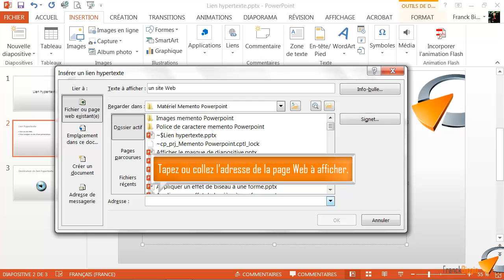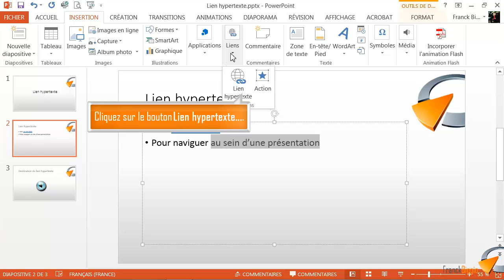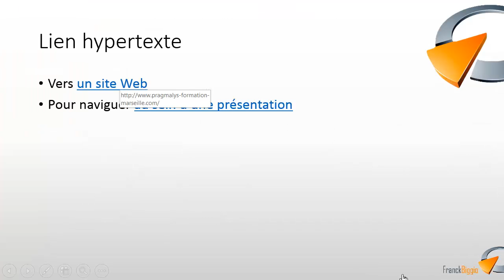Créer un lien hypertexte - Formation Powerpoint Marseille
Tutoriel vidéo sur la fonctionnalité de Powerpoint : Créer un lien hypertexte, issu de la formation Powerpoint de Optivalys Formations à Marseille.